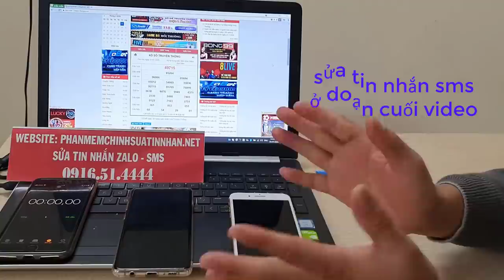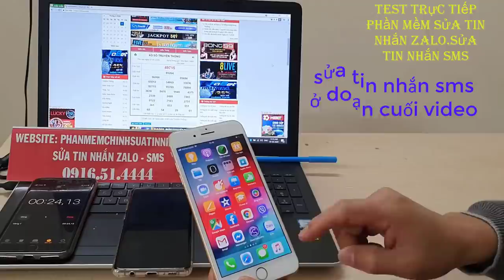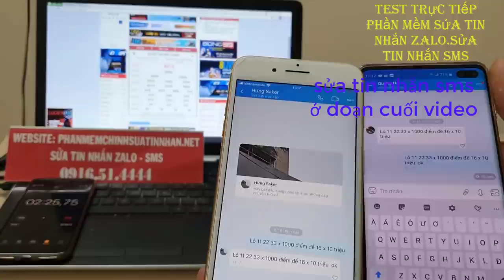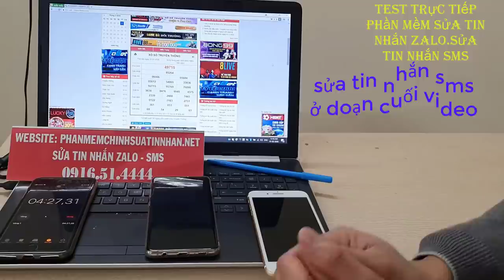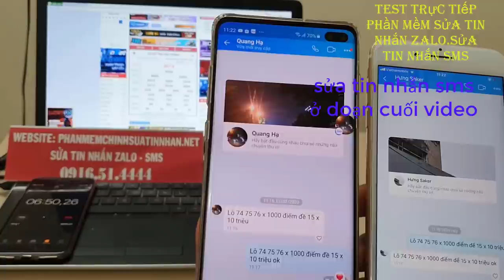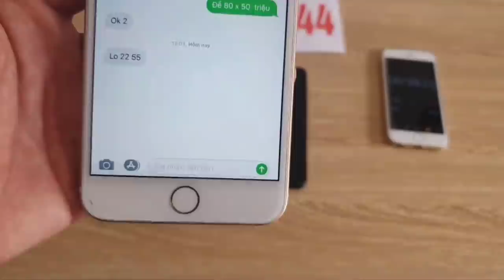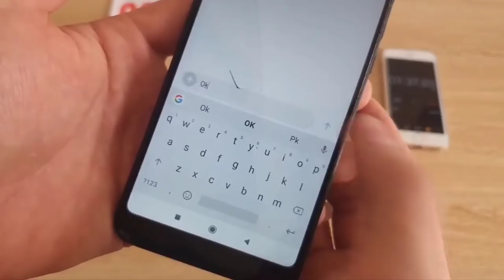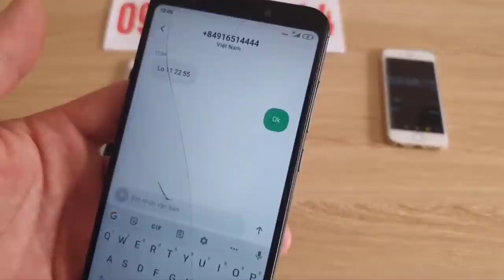phần mềm sửa tin nhắn lô đề ||phần mềm sửa tin nhắn zalo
phan mem sua tin nhan lo deChúng tôi cung cấp các loại phần mềm sửa tin nhắn đã gửi hoàn toàn mới có thể chỉnh sửa trên tất cả các ứng dụng: sms, zalo, kakaotalk, viber, messenger, line, wechat. Tương thích trên android và iphone